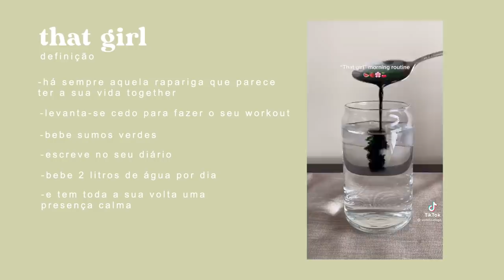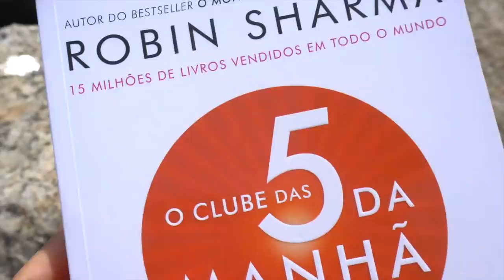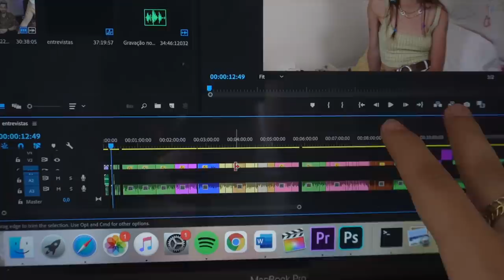CEDI A TREND “THAT GIRL” in a positive way || By Sofia Oliveira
hey peeps! Isto é um tbzinho a altura das modas da vsco girl 🥺 a saudade bateu e não pude deixar de fazer uma versão para as “that girl”
Espero que gostem 🥰 é um vídeo mais simples mas sweet